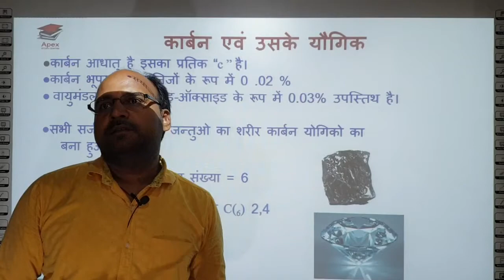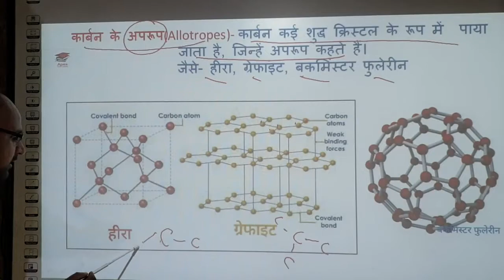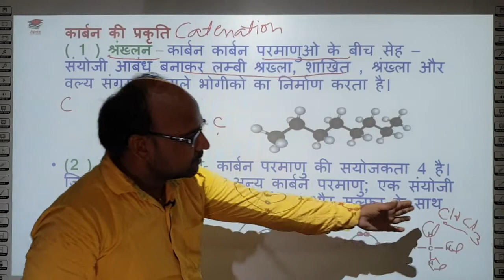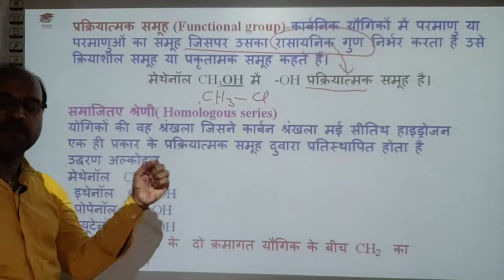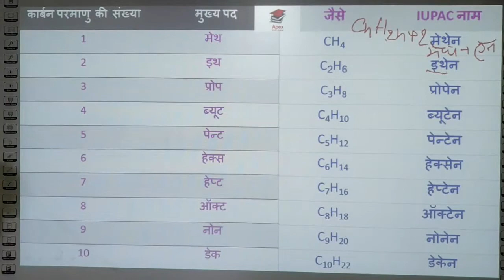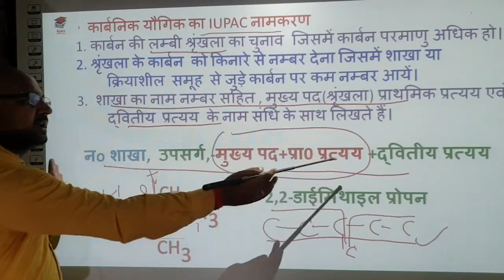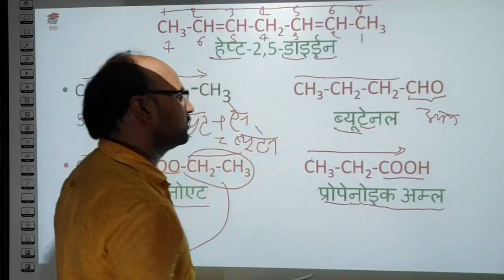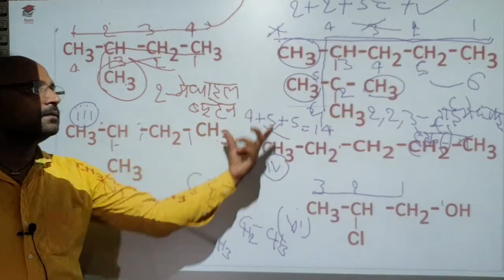कार्बन तथा उसके यौगिक part-1 # organic chemistry class-10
कार्बन तथा उसके यौगिक पार्ट 2